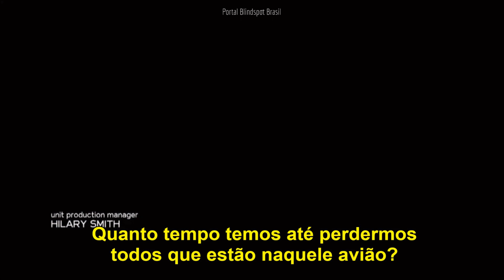Blindspot 4x13 Promo "Though This Be Madness, Yet There Is Method In't" | LEGENDADA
Promo do episódio 4x13 "Though This Be Madness, Yet There Is Method In't" que irá ao ar em 15/02 na NBC (EUA).

Legenda: Equipe Blindspotters Brasil
Legenda exclusiva Portal Blindspot Brasil

Todos os direitos à NBC.